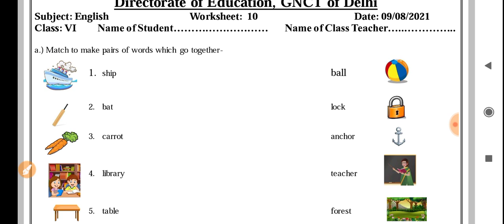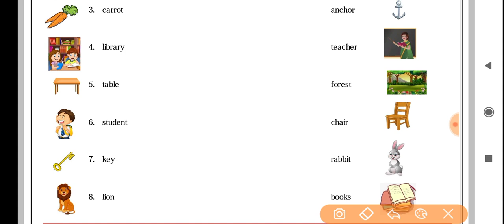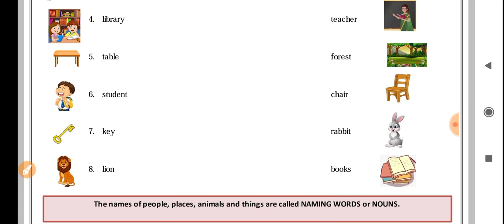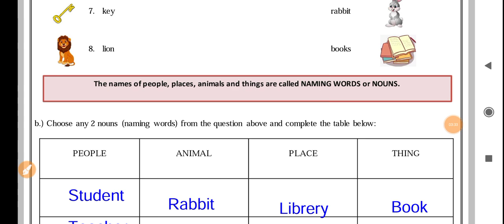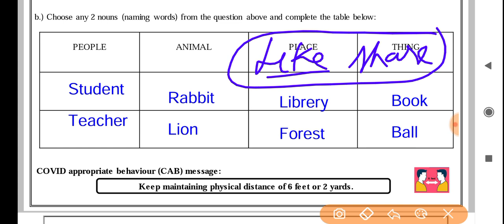English worksheet 10 class 6(9/8/21) worksheet 10 English class6 /class6 worksheet 10 English